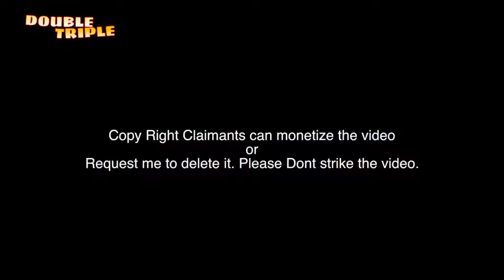Indian Actress In Jeans Compilation part 2 By Hottest & Funniest Videos ❤